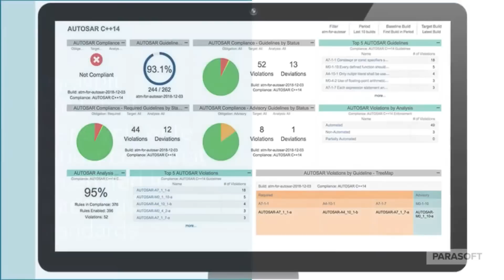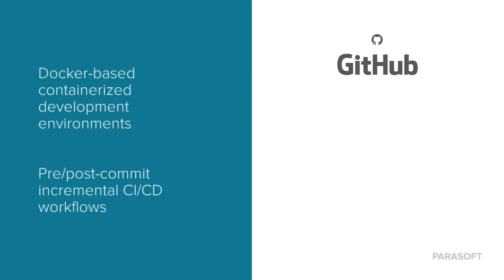Automotive Software Testing with Parasoft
Unparalleled Software Test Automation for the Automotive Industry

The automotive industry continues to rapidly evolve and grow into technical areas where other industries have operated for many years.  This type of evolution—particularly that of advanced driver-assistance systems (ADAS)—comes with a new set of challenges in safety and security. If you are tacking ISO 26262, ASPICE, SOTIF, SAE J3061, SAE 21434 or compliance to MISRA C:2012 or AUTOSAR C++14, let Parasoft's suite of test automation solutions help you with these challenges.

PRODUCT TOUR | Take a Tour of Parasoft C/C++test

How Parasoft Helps Testing of Automotive Software

Achieve compliance with ISO 26262 using Parasoft C/C++test. Development teams can automate testing techniques like static analysis, unit testing, code coverage, requirements-based testing, and requirements traceability mandated by the standard.

Comply With Automotive Coding Standards

Deploy a set of built-in static analysis checkers to verify compliance with safety and security standards like MISRA C 2012, MISRA C++ 2008, AUTOSAR C++14, HIC++, CERT, CWE, and more. Parasoft C/C++ delivers the most comprehensive support for these standards of any other tool vendor.

ADDITIONAL RESOURCES

Automotive eBook | ISO 26262 Software Compliance in the Automotive Industry

Case Study
Overcoming the Challenges of Safety & Security in the Renovo Automotive Data Platform